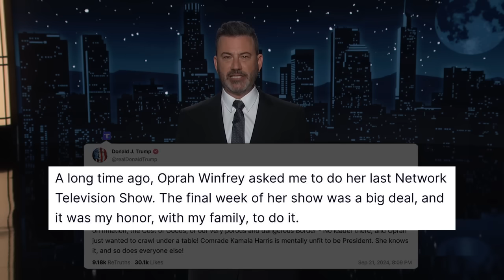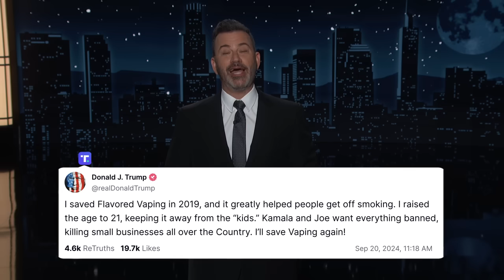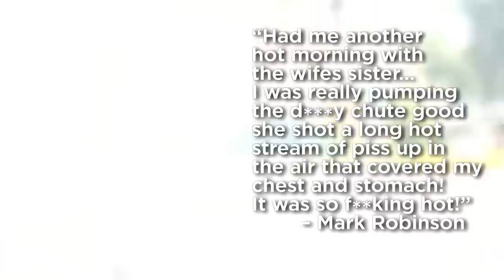Trump’s Unhinged Message to Women, Scumbag Mark Robinson Endorsement & Refusal to Debate Kamala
Donald Trump spent the weekend Truthing about Oprah’s interview with Kamala Harris, saving flavored vaping in 2019, women being in a worse place than they were four years ago, he yelled about Jewish voters saying if he loses the election, they will be to blame, a new Trump coin is being released, Melania was paid $237,500 dollars for giving a speech to the Log Cabin Republicans at Mar-A-Lago, she has been plugging her forthcoming memoir, Donald spent time at a meeting of the Israeli American Council talking about how he “won” the debate against Kamala Harris, we have a new edition of Drunk Donald Trump, RFK Jr. is embroiled in a Sext scandal, Mark Robinson who is running for governor of North Carolina is also in hot water, and MyPillow Mike Lindell throws him an endorsement.